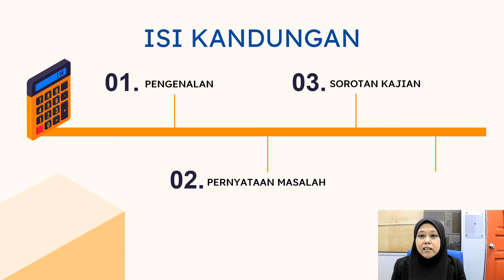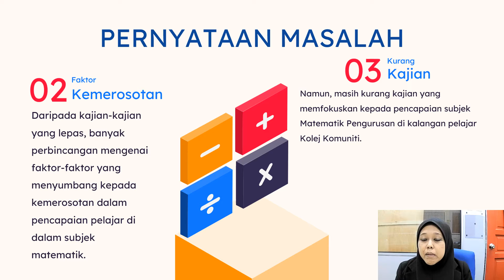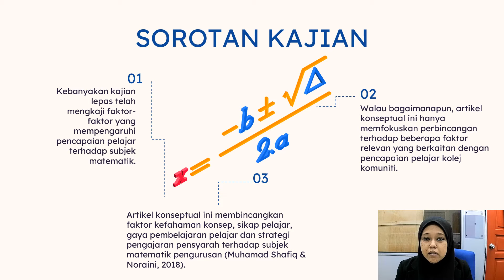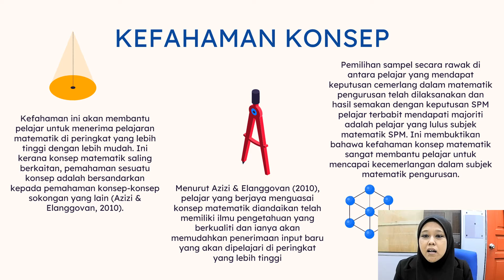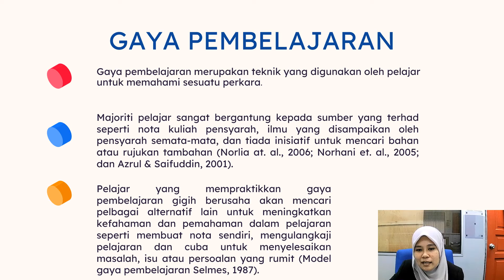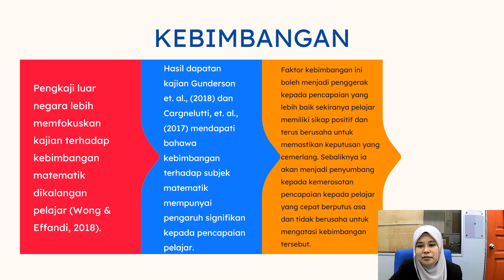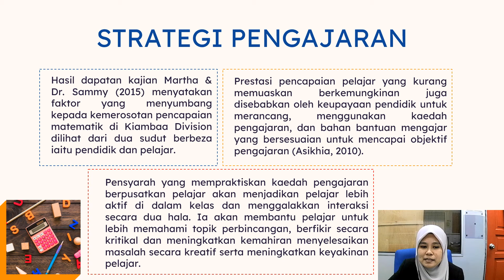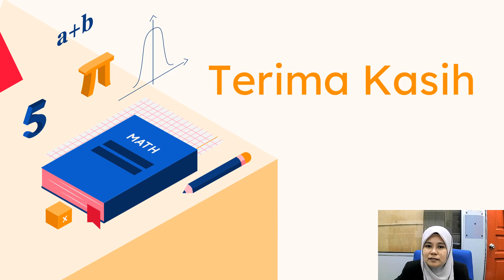Faktor Faktor yang Mempengaruhi Pencapaian Subjek Matematik Pengurusan Bagi Pelajar Sijil Pengoperas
Presenter: Suhaida Binti Jamlus & Siti Syahida Binti Ahmad
Institution: Kolej Komuniti Hulu Langat
Title: Faktor-Faktor yang Mempengaruhi Pencapaian Subjek Matematik Pengurusan Bagi Pelajar Sijil Pengoperasian Perniagaan di Kolej Komuniti Hulu Langat